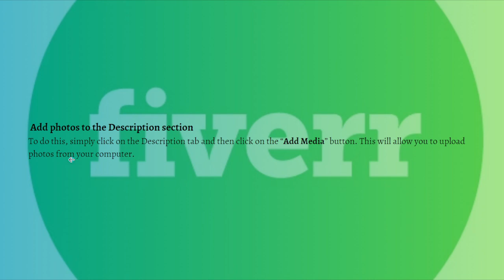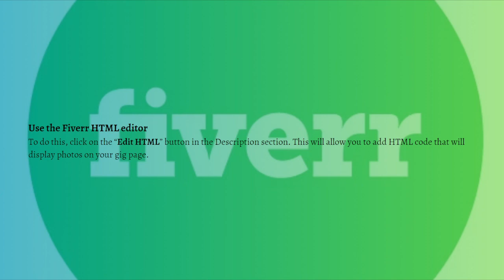How To Upload More Than 3 Photos on Fiverr Gig (2023 Possible?)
Learn How To Upload More Than 3 Photos on Fiverr Gig (2023 Possible?). This video will show you how to upload more than 3 pictures on gig on fiverr and whether its possible. If you're wondering how to upload more than 3 photos in fiverr gig this is for you.